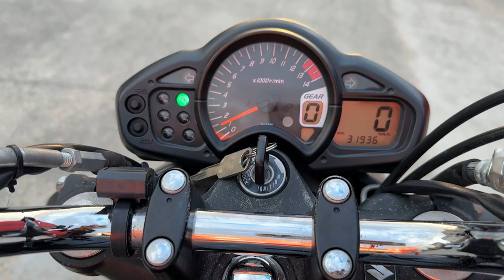グラディウス400 ABS 2013年 中古車 バイクショップ名:エナジーモータースタイル 伊丹市本店